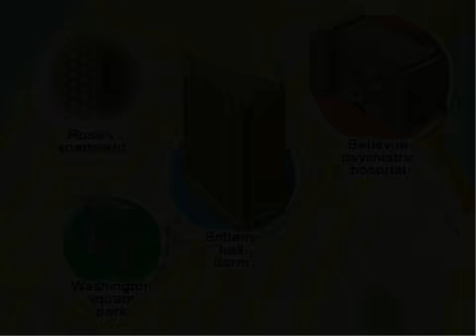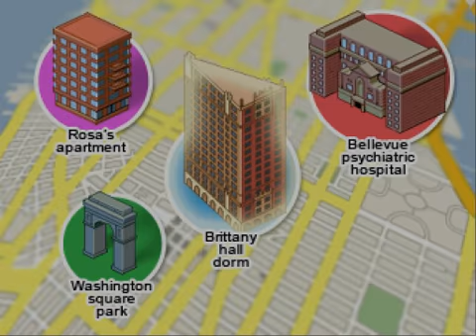The Blackwell Legacy Ep.5 Silly Susan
oh no sorry the audio did not record again hope its fine without it

we go and meet the last girl involved in the case susan

i would add commentary but i am afraid i would be boring i am not a very chatty person.